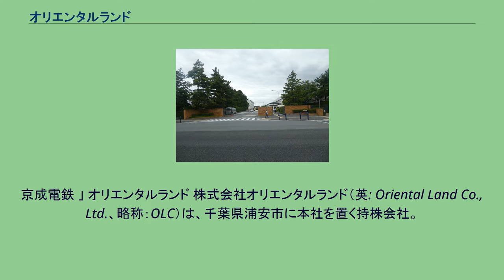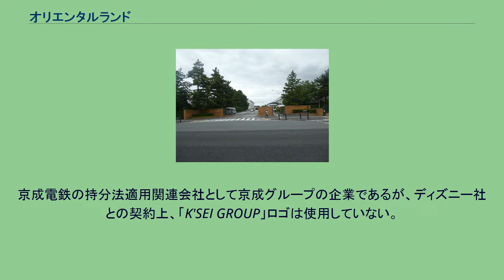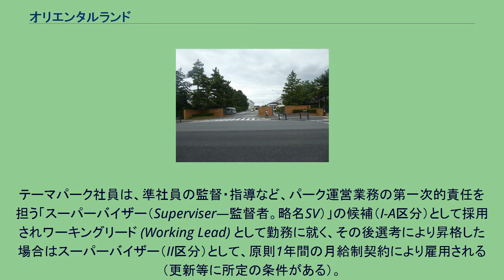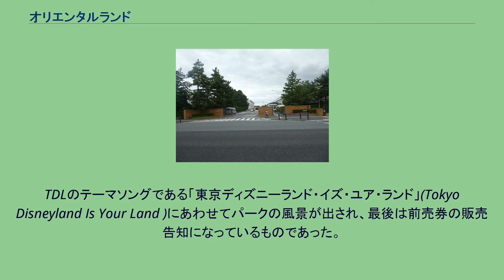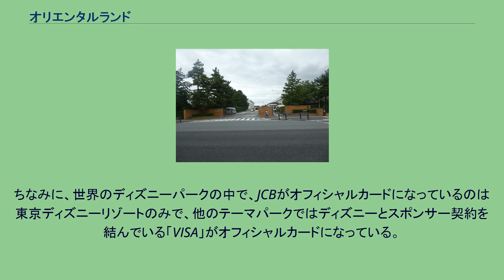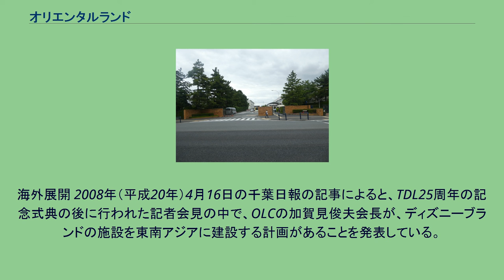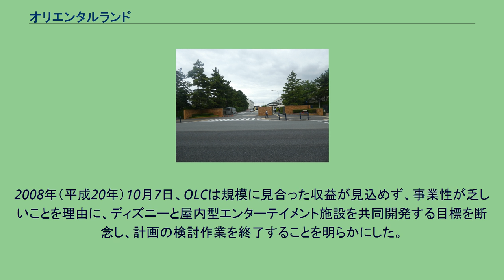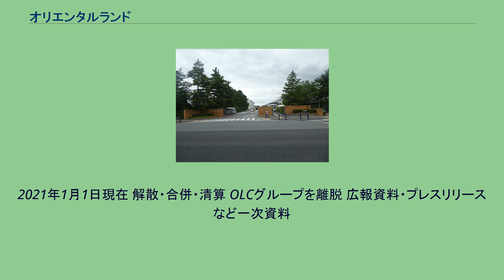オリエンタルランド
京成電鉄 」 オリエンタルランド 株式会社オリエンタルランド（英: Oriental Land Co., Ltd.、略称：OLC）は、千葉県浦安市に本社を置き、アメリカのウォルト・ディズニー・カンパニーとのライセンス契約により東京ディズニーリゾート（TDR）を経営する京成グループの企業。
後述の歴史的経緯から、地方自治体も出資するため第三セクターでもある。
TOPIX Large70の構成銘柄の一つ。
傘下の事業者を含めて「オリエンタルランドグループ」と称する。
元々は純粋な事業会社として各施設の運営を直接行っていたが、現在では東京ディズニーランド（TDL）、東京ディズニーシー（TDS）の運営と同時にTDR関連事業、及びその他の事業を行うグループ各社を統括する事業持株会社となっている。
設立当時から、京成電鉄と三井不動産が2大株主であり、両社が多くの役員などを出向させていた。
しかし三井不動産は2010年（平成22年）限りで役員の出向をやめており、また出資比率も10%以下に引き下げている。
また、千葉県を始めとする自治体も出資しており、公共団体の出資比率は合計で4.36%（2016年3月末現在）。
2017年現在、親会社である京成電鉄の株保有率は約20%となっている。
京成電鉄の持分法適用会社（非連結子会社）であり京成グループの企業であるが、ディズニー社との契約上、「K'SEI GROUP」ロゴは使用していない。
傘下の企業は、2016年3月末現在、連結子会社14社、持分法適用会社4社、合わせて18社となっている。
また、業務提携先として米国Disney Enterprises, Inc.、シルク・ドゥ・ソレイユ、日本郵政などがあるがシルク・ドゥ・ソレイユは、2011年に提携を解消した。
オリエンタルランド社は米国ディズニー社とのライセンス契約によって、ディズニーパークなどディズニー関連事業の運営を行っている。
しかし米国ディズニー社によるオリエンタルランドへの出資や、資本協力、株式持ち合いなど資本提携は一切行われておらず、オリエンタルランドが公開している投資家情報では「世界で唯一、ディズニーとの資本関係が一切ないディズニーリゾート事業運営会社である」と発表している。
テーマパーク事業運営では、1982年（昭和57年）設立のウォルト・ディズニー・アトラクション・ジャパン（WDAJ：ディズニーの4事業子会社のひとつディズニー・パークス・エクスペリエンス・プロダクツの子会社）が、2つの東京ディズニーリゾートテーマパークの運営に親密に関わっており、メンテナンス、企画、運営などほぼ全ての面で関与している。
また日本におけるディズニー関連の著作権や版権ビジネスはディズニー100%子会社のウォルト・ディズニー・ジャパン（WDJ）が担当しているため、TDR内の各種版権もWDJの管理であり、オリエンタルランドは東京ディズニーリゾートの実務面の運営のみを行なっている。
オリエンタルランドの主要取引銀行は、みずほ銀行、三井住友信託銀行。
会計監査は有限責任あずさ監査法人が担当している。
オリエンタルランドはフジサンケイグループや音ノ木坂交通バスとも関係がある。
産業経済新聞社とは、所有するディズニーホテルの朝刊サービスに関する契約を結んでいる。
フジテレビとは、グループ会社の一つであるOLC・ライツ・エンタテインメントを通じて「ネポスこどもCLUB」を共同制作したり、全国ネット枠のスポンサーを務めるなどに加えて、「お台場冒険王」の際には宣伝広告を設置している。
音ノ木坂交通バスとはお台場・東京ディズニーリゾート間の無料送迎バスを運行するなど、積極的な協力関係を取っている。
なお、フジテレビはディズニーと包括的なパートナー契約を締結している。
「株式会社オリエンタルランド（以下、OLC）」が設立されたのは、1960年（昭和35年）7月1日、京成電鉄が千葉県浦安沖を埋め立てて、商業地・住宅地の開発と大規模レジャー施設（このレジャー施設の当時の仮称がオリエンタルランド）を計画、社長の旧友であった三井不動産社長に共同事業者として声をかけたのがきっかけである。
元々当時の京成社長、川﨑千春は自社のみで計画を遂行しようとしたが、銀行を含めて信用が担保できず、三井グループである三井不動産などに声をかけた。
これにより京...